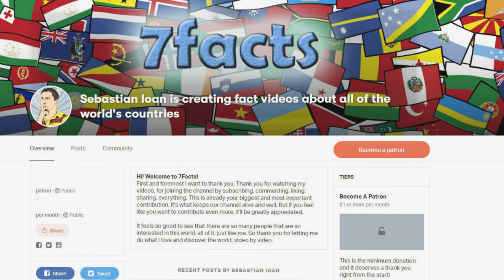The pretty Heart of Switzerland: 7 Facts about Lucerne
In this video you can find 7 little known facts about Lucerne.

More information about the video content bellow:
1. The canton of Lucerne  is a canton of Switzerland. It is located in the centre of Switzerland. Tourism is of great importance. The canton of Lucerne is a gateway to holiday resorts in the nearby Alps, and much of the transit traffic between Germany and Italy crosses the region.

2. Once on the place of Lucerne there was a little village. One night the villagers saw an angel holding a lantern in the sky. Lighting the road with this lantern, he showed the people to a place, where later on they built a monastery. The settlement around it grew and in time turned into a city, named Lucerne, which means “luminous”, as the place that was illuminated by the angel.

3. Interesting, that Lucerne was the city that initiated the creation of the Swiss Confederation. For quite some time since 1290, when the population had risen to about 3000 inhabitants and the city itself had become powerful and self-sufficient, Lucerne had been under the rule of King Rudolph I von Habsburg, who after obtaining authority over the Monastery of St. Leodegar, secured all its lands, including Lucerne, by the Habsburgs as well.

4. Nestled at the foot of the majestic Swiss Alps and on the shores of crystal blue Lake Lucerne, entwined by an equally blue ribbon of the river Reuss, this beautifully idyllic place, full of intricately decorated houses with centuries-old ornaments, towers and spires, which are proudly rising in the blue skies similarly to neighbouring mounts Pilatus and Rigi, without a doubt justifies the claim of being the most beautiful city in Switzerland.

5. Chapel Bridge (Kapellbrücke): a 200 m long covered wooden bridge in the city center, with 111 paintings in the inside. Attached is the Water Tower, which dates back to about 1300. The bridge is accessible on foot from the train station in 5 minutes. The Spreuer Bridge or the Mill Bridge, as it is also called, is one of the famous wooden covered bridges, located not fat from the Chapel Bridge – downriver, between the Kasernenplatz and the Mühlenplatz, zigzaging across the Reuss. It was constructed in 1408 and features a series of medieval-style 17th century plague paintings by Kaspar Meglinger, titled Dance of Death (Totentanzzyklus).

6. The Swiss Museum of Transport is one of the most interesting in the world and the largest comprehensive museum in Europe exhibiting all forms of transport, starting from locomotives, automobiles, motorcycles, ships and ending by aircraft and space shuttles.

7. The emotional outpourings of Edouard Castres are most vividly captured in a 112 meters by 10 meters giant circular panoramic painting, famously called the Bourbaki panorama. The travails of soldiers caught in the German-French war of 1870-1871, under the French General Bourbaki, and the heart-rending miseries endured by civilians is so poignantly brought to life by the paintbrush strokes of the painter that one can feel the anguish simply viewing it. Edouard, who participated in the war as a Red Cross volunteer, has made the canvas come alive with the most realistic portrayal of this war.

Intro Creator:
Pushed to Insanity